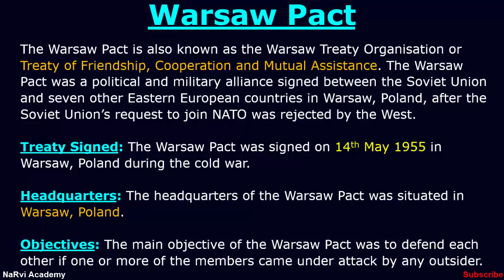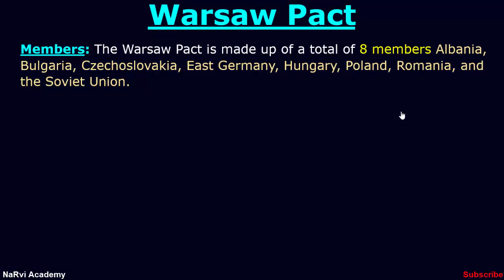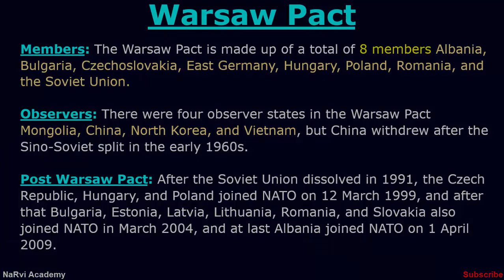Warsaw Pact | International Treaty | NaRvi Academy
What is Warsaw Pact? Learn under the International treaties series with objectives, signatories, and when it was signed.
Topics Discussed:
1. What is Warsaw Pact
2. When the Warsaw Pact was signed.
3. Headquarters of Warsaw Pact
4. Objectives of Warsaw Pact
6. Members of Warsaw Pact
7. Observers of Warsaw Pact
8. What happened post Warsaw Pact.